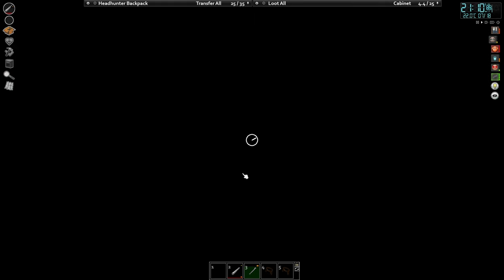Claustrophobia, and Moving to river base E3 - Insane Pop, Insanely rare foods/meds - No Commentary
Trying to settle in for longer survival

GAME SETTINGS : Apocalypse with Insane Population (No respawn) and Zombie Saliva only
Occupation: Construction worker